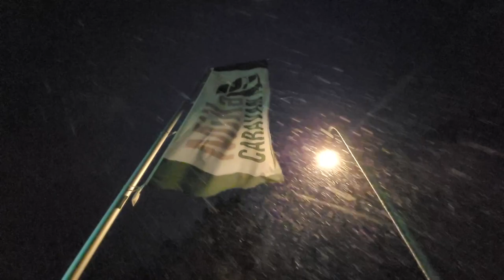Das 19. Türchen von unserem digitalen Adventskalender wird geöffnet.